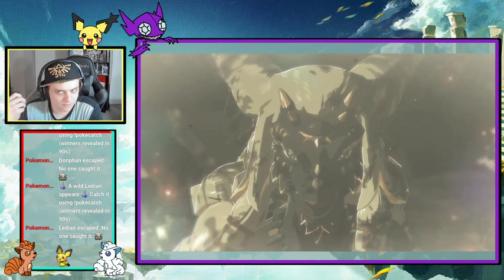Riding the Stormwind Ark!! | Zelda: Tears of the Kingdom First Ever Playthrough VOD #3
🎮 Join me on an epic adventure like no other as I embark on my very first playthrough of the highly anticipated "Legend of Zelda: Tears of the Kingdom"! 🗡️

Step into a mesmerizing world filled with mystery, danger, and heart-wrenching tales that will leave you on the edge of your seat. As I take on the role of the valiant hero, we'll unravel the secrets of the ancient kingdom and face formidable enemies with cunning strategies and masterful swordplay.

Immerse yourself in breathtaking landscapes, delve into treacherous dungeons, and unlock the power of enchanted artifacts that hold the key to our success. Along the way, we'll encounter fascinating characters, engage in thrilling battles, and solve mind-bending puzzles that will test our wits to the limit.

Are you ready to embark on a legendary quest? Don't miss out on the action-packed gameplay, insightful commentary, and moments of triumph and defeat.

A break was taken from 1:44:40 to 2:06:10

Come join me at my twitch: The Joshawott 302